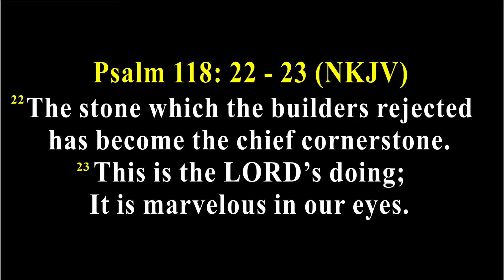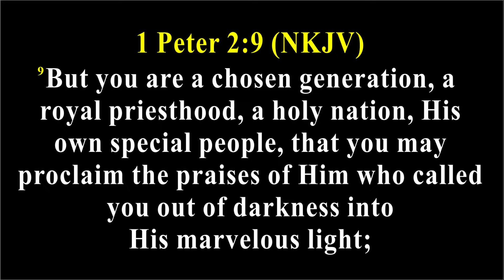IMPOSSIBLE TO IGNORE PART 2 || PASTOR TUNJI ADEBIYI || AFTV HOUSTON